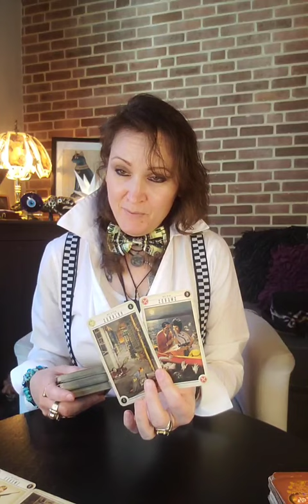Gemini ♊️ There's a new sheriff in town and their name is Gemini. Setting it straight then moving on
My readings are for whoever are drawn to them regardless of astrological placement.  Not all details within this reading will resonate. You must be able to discern what is yours and what is not yours and use common sense. Everyone has all 12 zodiac signs in their birth chart, so this reading is for everyone. No exceptions! My readings are repurposed for other platforms so that everyone may have access to the message. Supply and demand are different for every platform; however, the main message in the reading remains, which everyone will have access to. No one will be deprived of the messages in my readings by being isolated to a sun sign. Your sun sign does not own this reading.
The sun sign in the title is simply a guide to which area of your chart may be most highlighted for this reading.

Whether it is your story or not, you may still gain insight into how some people move through life.  Again, always use common sense. You are responsible for your actions and consequences to those actions. Always be respectful and choose to do better.